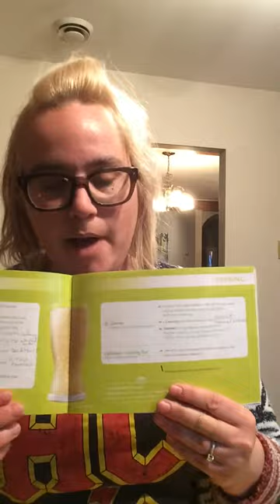The Night Before My Cleanse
It's the night before my 3 day cleanse. I'm getting ready and sharing my prep work.